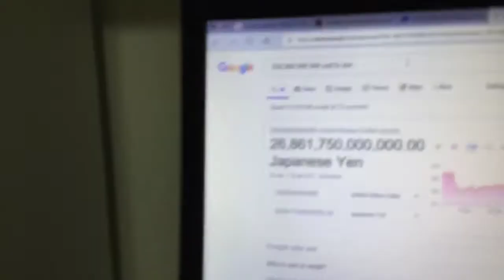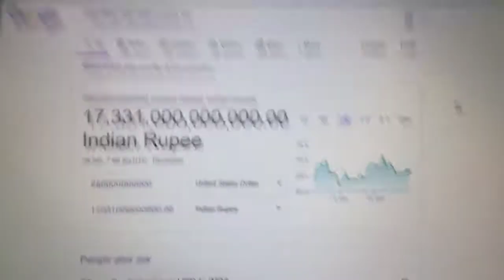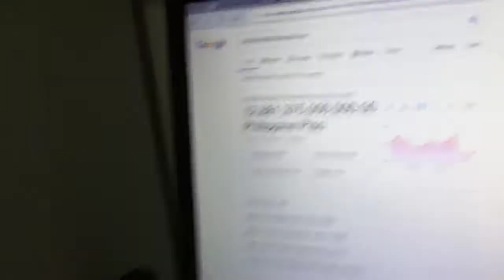Donald Trump cause border crisis he can’t fix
I talk and go over what is happening at the Boarder between America and Mexico, along with the Trade War and who is collateral damage along with how much it would cost in different countries before my brain started to hurt and yes my IQ score is 160.9 which puts me on par with Bill Gates himself, even though I'm in the middle of designing and redesigning a new desk and something else that could improve the Game Industry or for the PC Gamer